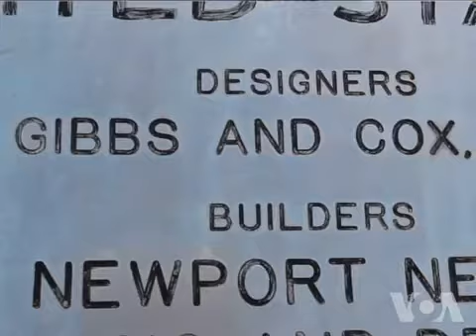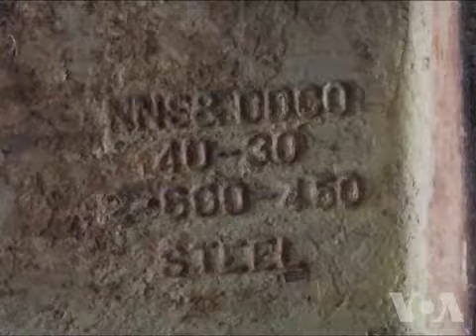挽救蒸汽邮轮"美国号"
蒸汽邮轮"美国号"1952年下水，它体现着二战后美国在技术上的成就和文化上的自豪感。"美国号"首次跨越大西洋就创造出了邮轮航行的纪录，它用三天半的时间从纽约达到英国，这个纪录一直保持至今。喷气机时代的到来结束了跨洋客轮继续运营的必要。自1969年结束服务以后，"美国号"的境遇每况愈下，到现在更面临着被拆卸的风险。苏珊•吉布斯是这条船的设计师的孙女，她和她领导的非政府组织正努力挽救"美国号"。脸书: